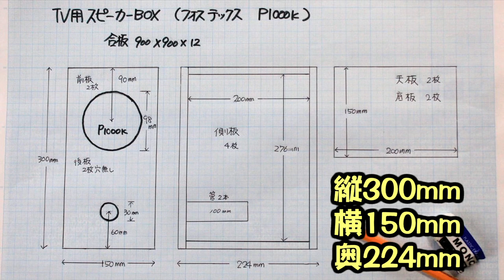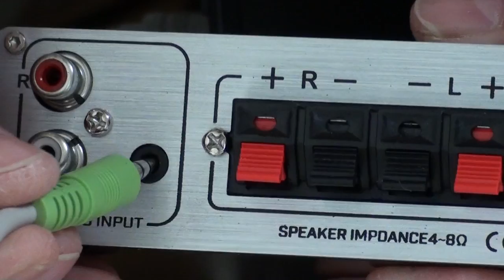テレビ用スピーカBOXを自作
テレビの音がとても悪かったのでスピーカーボックスを自作したところ良好でした。